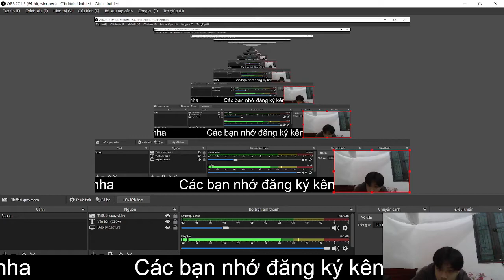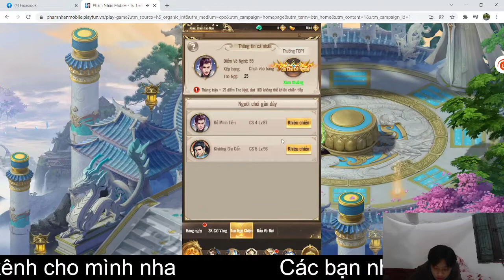Than Minh Talented to increase his vip 6 times his power 3 times Thien Long game